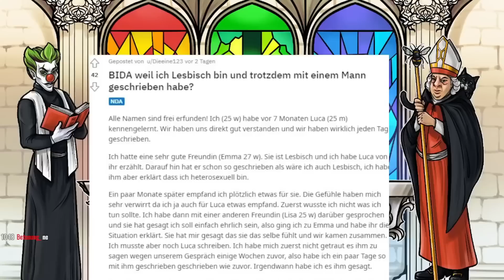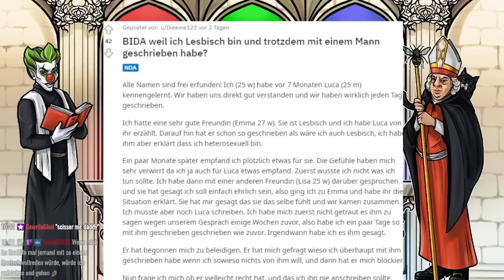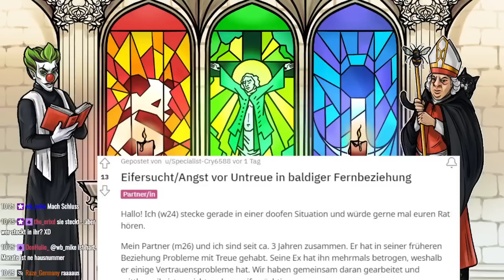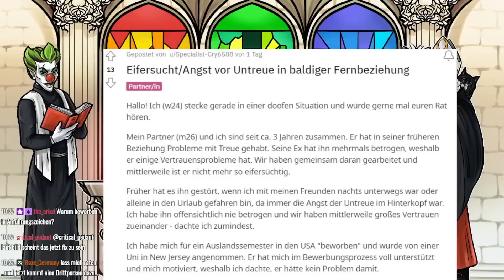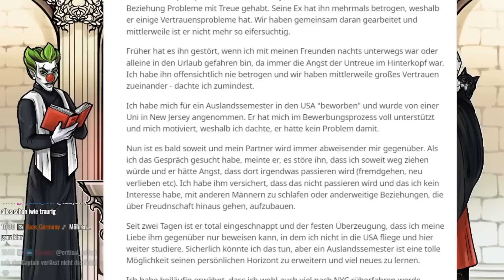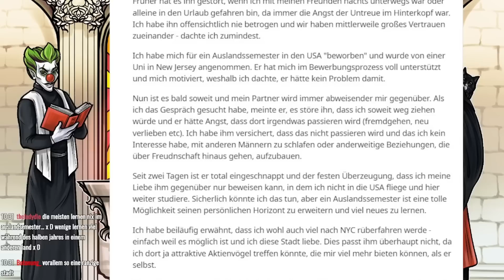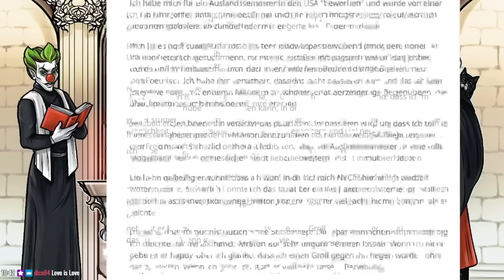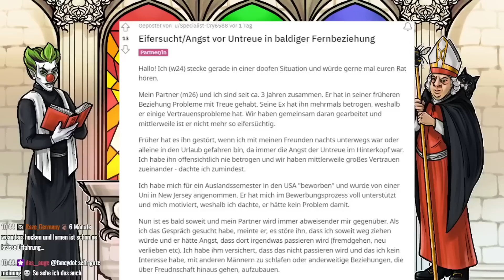Angst vor der Fernbeziehung? Sie will nach New York!